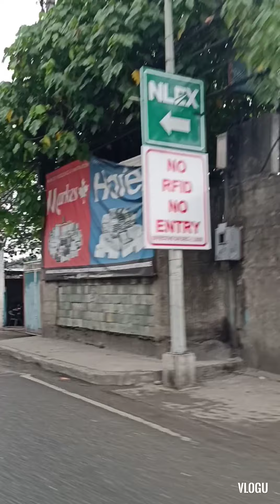Quezon City Joyride (IBP Road, Commonwealth Ave., Elliptical Road North Ave. EDSA & NLEX Balintawak)